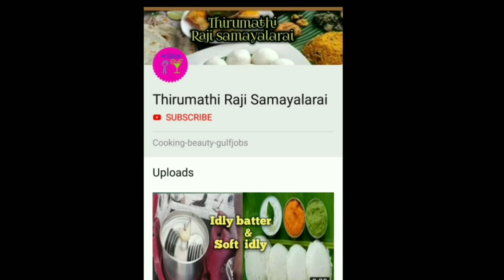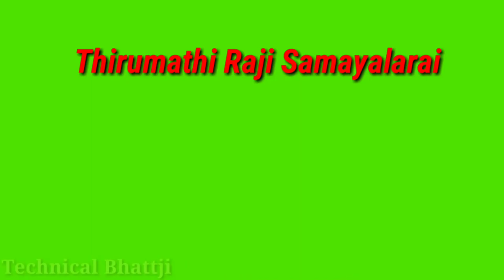Kalamkari Nighty/Batik Nighties/Jaipur cotton/ New collection night wear/Thirumathi Raji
nighty for sale /Beauty nighties//Wholesale rate  /Women's Nighty 2019 /Low Price from Direct Manufacturer
  BrandedNighties Wholesale/Retail sale/Contact /குறைந்த விலையில் Contact mail. Comments section.
 for sale /Beauty nighties//Wholesale rate  /Women's Nighty 2019 /Low Price from
 sale/Beauty nighties/low price/Quality  nighties/Thirumathi Raji

chudidhar neck design nighty/Beauty nighty/Thirumathi Raji
we are not responsible for any loss or damage.
Slight  colour variations from photo to original is always applicable.
No exchange
No refund
No any less
Dispatch time 6to 8days
COD not available
Book fast  🙏🙏
Courier service if not available in your area you have to go & collect in near available  location.